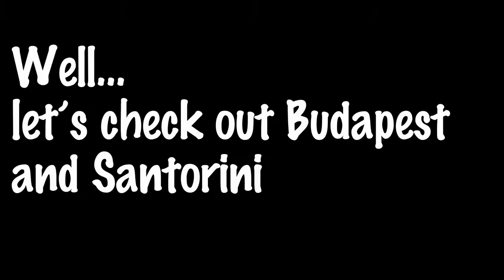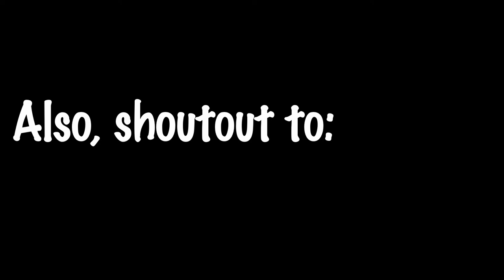Euro 2K17: Summer of Shenanigans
12 cities, 36 days